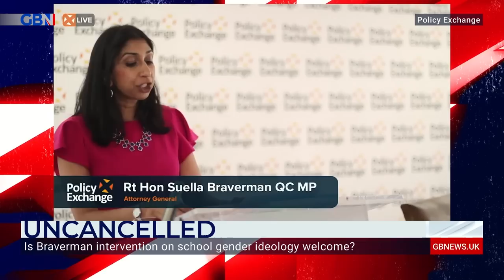Rod Liddle and Ashley James clash over schools complying with a pupil's gender preference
Rod Liddle and Ashley James clash over Suella Braverman telling schools they can refuse to comply with pupil's gender preference.